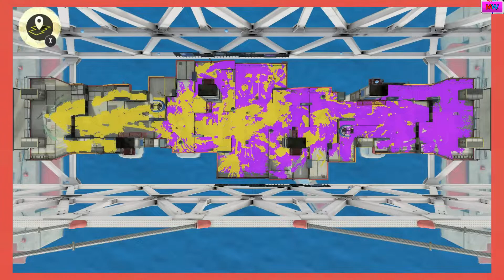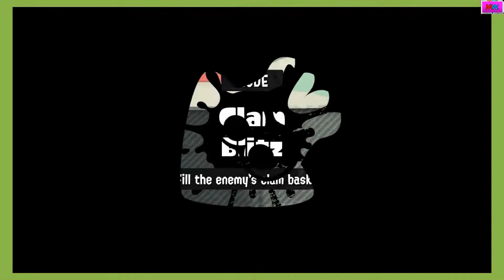We're clam blitzing | Splatoon 3 (Plays Online #14)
I'm going to play online in Splatoon 3 for Switch.
With Commentary. Recorded 11/26/2022 on Nintendo Switch.
(Social Media links)
(Talk to me)
Nintendo Switch Friend Code: SW-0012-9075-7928
PlayStation ID: MightyWolfTV2001
Xbox Gamertag: SplatterShot101
(Tags, so people can find the videos easier)